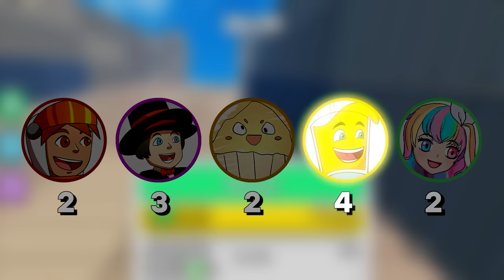World's DEADLIEST Challenge in Roblox!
World’s Deadliest AVALANCHE CHALLENGE in Roblox!